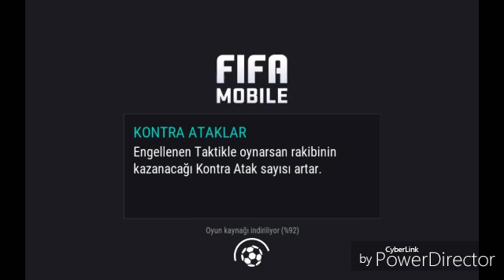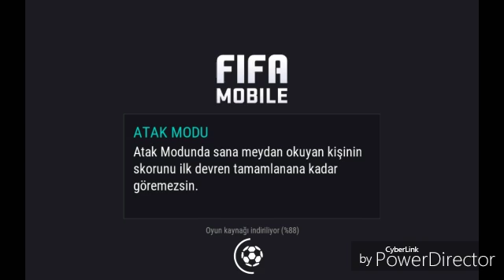Fifa #2 yeni etkinlikler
Merhaba Arkadaşlar bugun sizlerle FIFA mobil oynadık